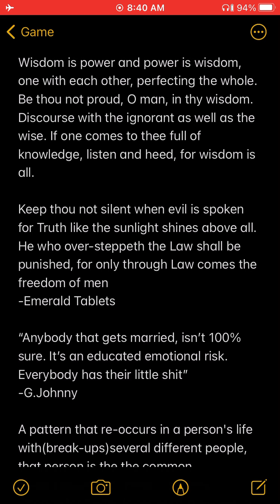BP”see she’s abusing your love,ninja. You can’t let her abuse your love...”-Patrice O’Neal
Patrice O’Neal helps caller Cliff on his homies talkin shizzle to him go messin with an older lady. Patrice, Dante Nero, & Kathleen Rolle help caller Cliff.

Then talks to caller Anthony & helps him get over some old dumb rule from Highschool of not getting with ho’s. Patrice talks about the ignorance of youth about sex to present. Patrice tells caller Anthony about how he & his Girl Vonn got together.

caller Phil in the snippet is getting got by being the nice/good guy who finishes last. Patrice & Dante help caller Phil get a plan, process, & end goal out of his social chaos.

caller Brian gives Patrice props for his wisdom in Black Phillip other callers too but was end of snippet